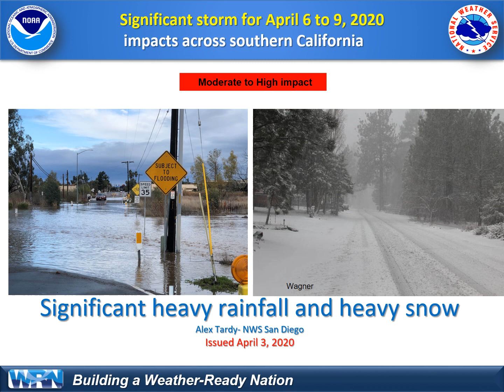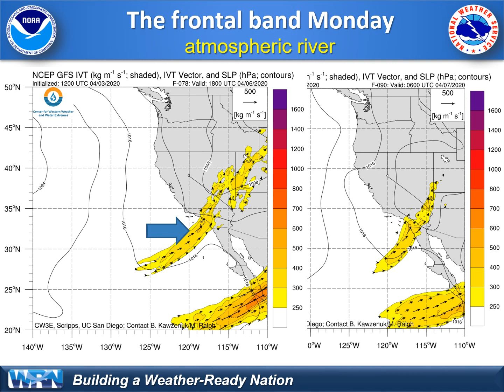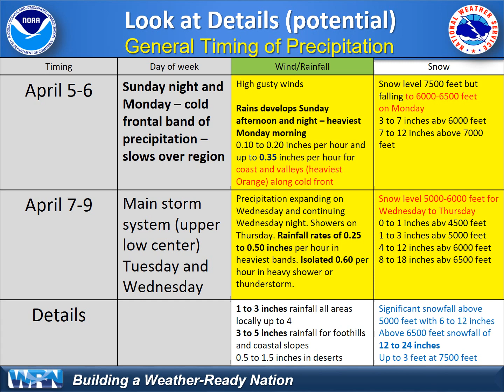Significant late season storm with heavy rain and snow - NWS San Diego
This video briefing covers the significant strong late season storm expected to impact southern California from Monday through Wednesday and even linger into Thursday. Storm total snowfall and rainfall is expected to be significant with potential for moderate to locally high impacts.